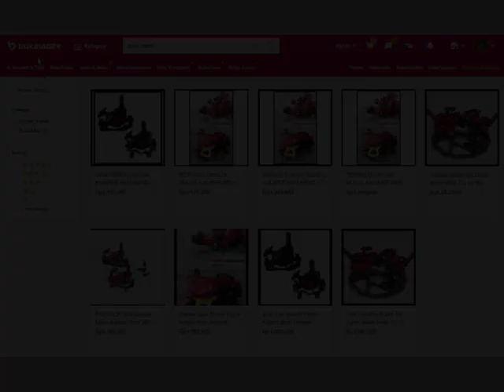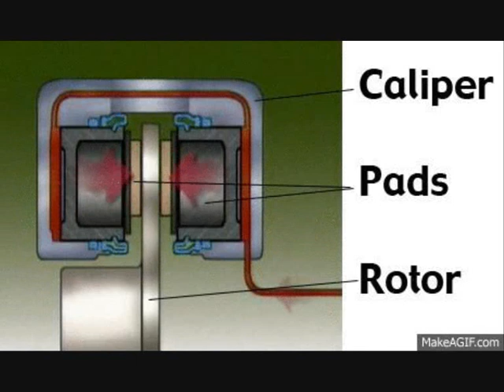Zoom Xtech HB-100 Short Pull atau long pull? apa aja Kelebihan dan kekurangannya?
halo guys..
Divideo ini saya coba bahas kaliper Semi Hidrolik Zoom Xtech HB-100, apa aja sih kelebihan dan kekurangannya? yu di simak

mahal bagus itu sudah seharusnya. tp kalau murah bagus itu bonus namanya guys :)